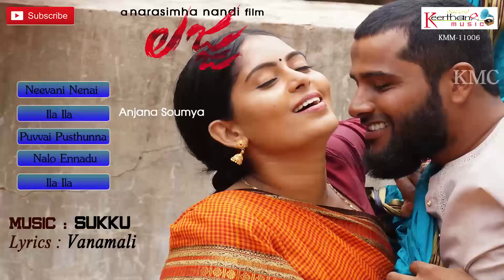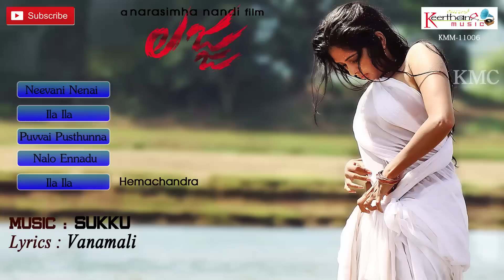Lajja Movie Audio Jukebox | Madhumitha, Shiva , Varun | Music Sukku | Keerthana Music Company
Listen & Enjoy Lajja Telugu Movie Full Songs◄| Jukebox |►, Starring Madhumitha, Shiva, Varun. Music composed by Sukku, Directed by Narasimha Nandi.

Movie: Lajja
Cast: Madhumitha, Shiva, Varun
Director: Narasimha Nandi
Producer: Sravanthi Ravi Kishore
Banner: Sri Lakshmi Narasimha Cinema
Lyrics: Vanamali
Singers: Malavika, Anjana Soumya, Sindhu, Hemachandra
Digital Partner :